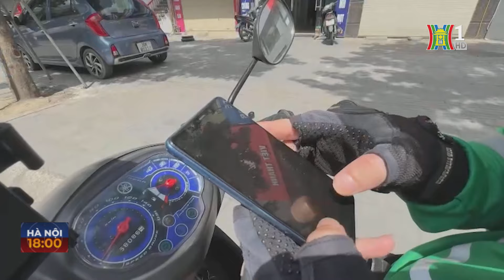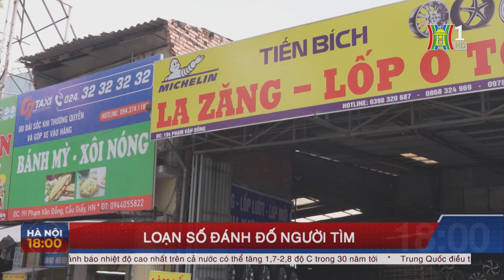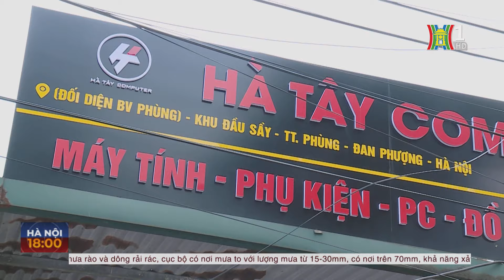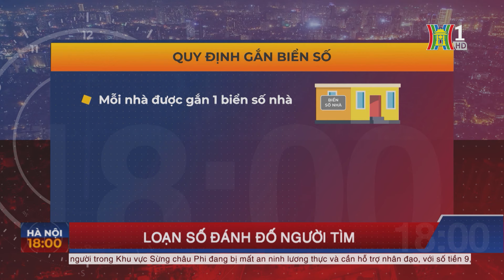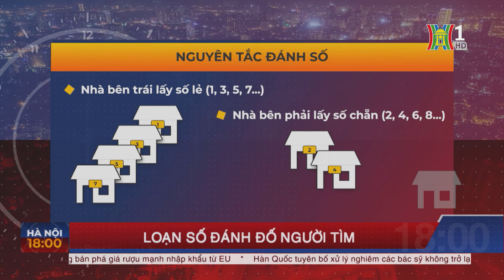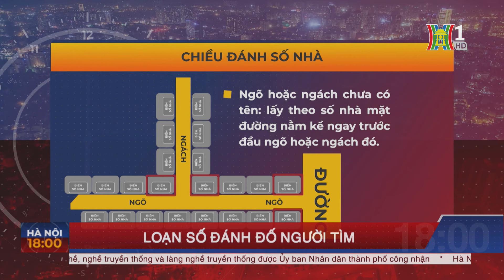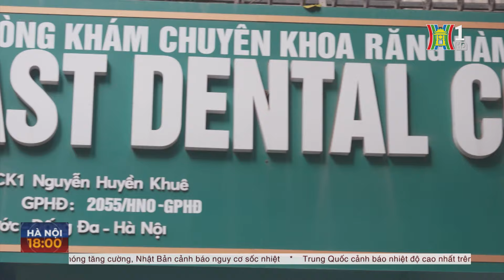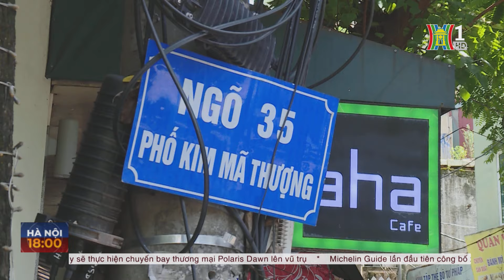Loạn số đánh đố người tìm | Tin tức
Câu chuyện loạn số nhà ở nhiều tuyến phố Hà Nội từ lâu đã là nỗi ám ảnh với nhiều người. Việc tìm đến đúng số nhà càng khó khăn hơn đối với những người mới "chân ướt chân ráo" ở nơi khác đến Hà Nội.